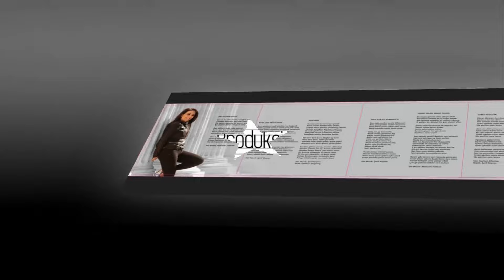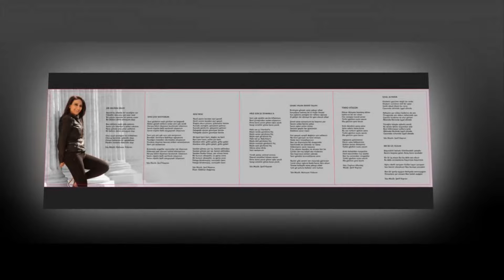FATOŞ YILMAZ BİR DELİNİN DELİSİ